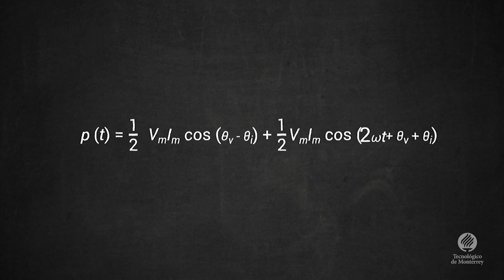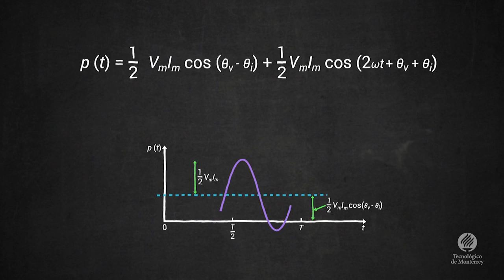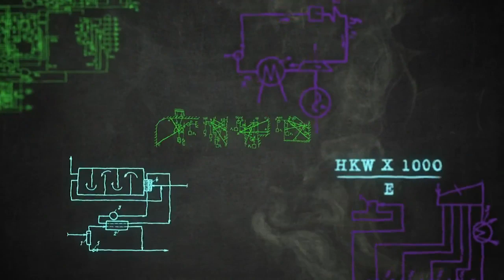Potencia instantánea, promedio y valor RMS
El Dr. Jesús Valdez explica el concepto general de la potencia eléctrica, la cual es una de las magnitudes más importantes dentro de los sistemas eléctricos.